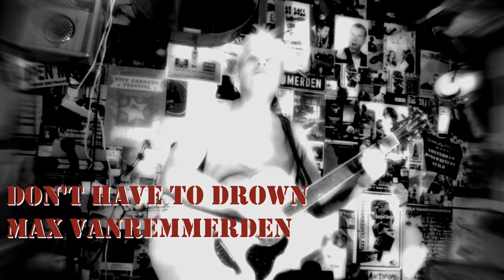Max Vanremmerden - Don't Have To Drown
Old songs revisited.
Don't Have To Drown 2003
2021 Live at Studio273
Cajon Greg Kocis.

WELL YOU LOOK LIKE A FISH ON THE LINE
YOU LOOK LIKE A PIG ON THE DINING TABLE
AND I CAN'T FIGURE OUT YOU'RE NOT ABLE
TO GET ON AND FEEL FINE

YOU ACT LIKE A SHEEP ON IT'S BACK
YOU ACT LIKE A FOX WITH A LACK OF FABLES
NOW DON'T PUT THE NEEDLE ON THE LABEL
BUT RIGHT BACK ON THE RIGHT TRACK

YOU DON'T HAVE TO DROWN
TO FIND OUT IT KILLS YOU
YOU DON'T HAVE TO, DON'T HAVE TO
DON'T HAVE TO DROWN

WELL YOU'RE JUST LIKE A TOOTHLESS SHARK
YOU'RE JUST LIKE A DOG THAT DOESN'T BARK OR BITE
AND I CAN'T FIGURE OUT WHY YOU DON'T FIGHT
YOUR WAY OUT OF THE DARK

© Max Vanremmerden/vanremmerden music 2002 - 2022